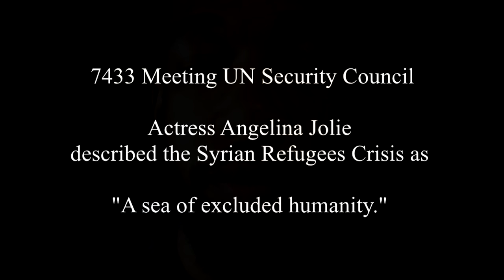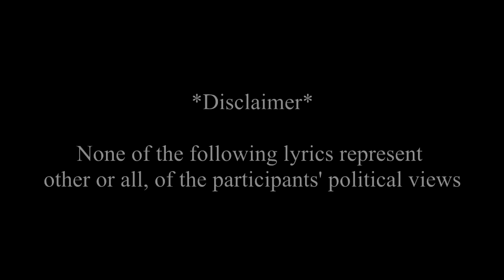"Our Own Way" Featuring Ronald Moon / Syrian Refugees in Jordan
This music video is based on real Syrian refugee stories in Jordan. Celebrity introduction is by community activist Ronald Moon. The music beat was donated by exceptional upcoming talent Yazeed "DZK" and the video was produced and directed by Collective Consciousness Productions and filmed in Jordan. Artists include Taiyo "Siraj" Davis, Ahmed Habjoqa, and Ali.

This music video is a preclude for the documentary to be released soon about the 4 out of 5 Syrian refugees in Jordan, who live outside the refugee camps. End of video has a dedication to my student and friend Adnan Edwards who after several years of waiting for a visa to a European country as a refugee, finally made it to Germany only to die within the first week after tasting freedom. The video is also a retort to US Republican presidential candidate Ben Carson on his recent visit to refugee camps in Jordan.. Also special mentions of actress Angelina Jolie and UNHCR Rep for Jordan Andrew Harper at the end as well.